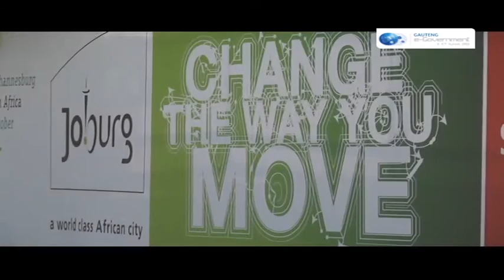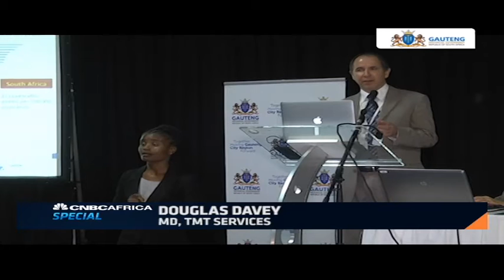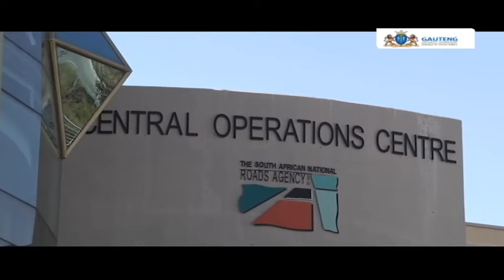Gauteng's 25-year Integrated Transport Master Plan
Currently in action, the Gauteng government's 25-year Integrated Transport Master Plan aims to regulate, plan and develop an efficient and well integrated transport system that serves the public interest by enhancing mobility and delivering safe and environmentally responsible road, air and rail based public and private transport services. CNBC Africa brings you all the highlights from the discussions around ICT and innovation that are propelling transport infrastructure in the province forward.